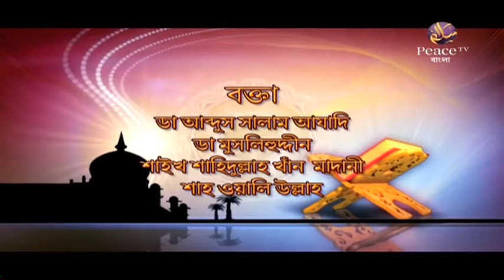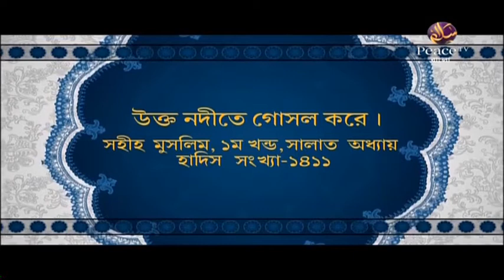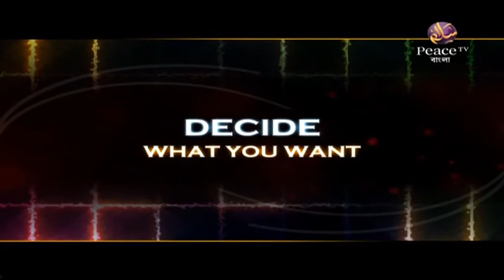১. শিক্ষা। ইসলামের আলোকে। গ্রুপ আলোচনা। পিস টিভি বাংলা